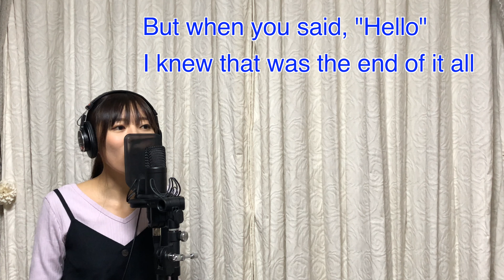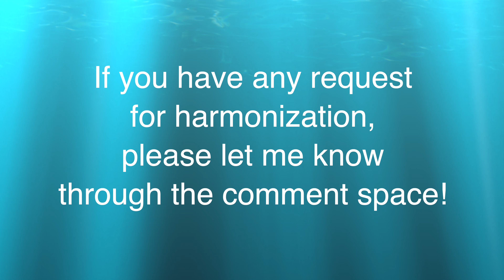309. Break My Heart by Dua Lipa ～Tips For Harmonization〜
Tips for harmonization: Break My Heart by Dua Lipa